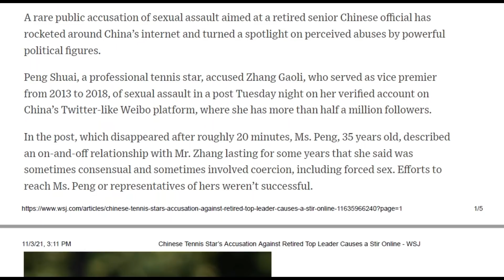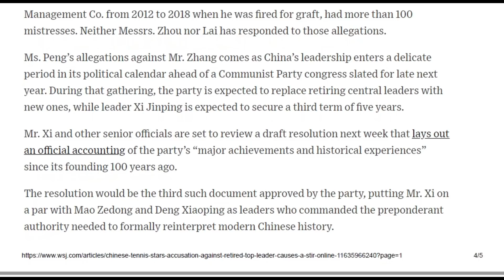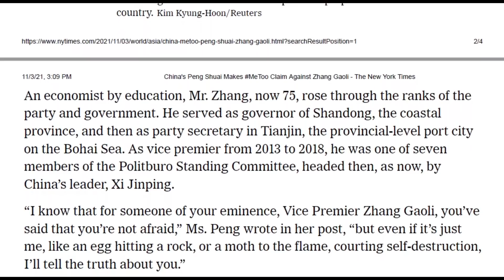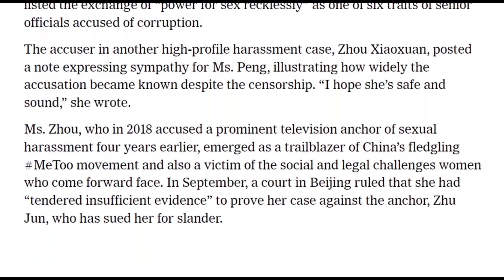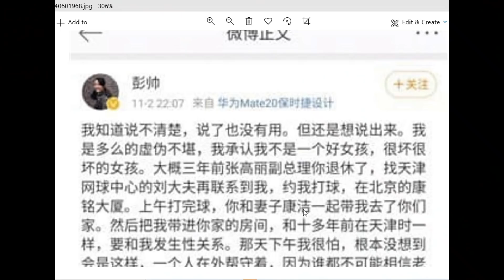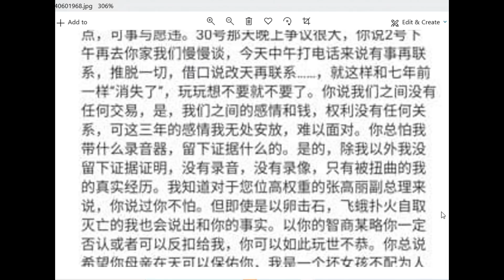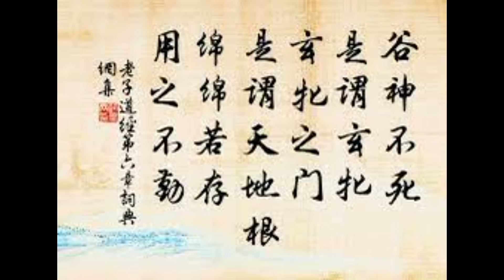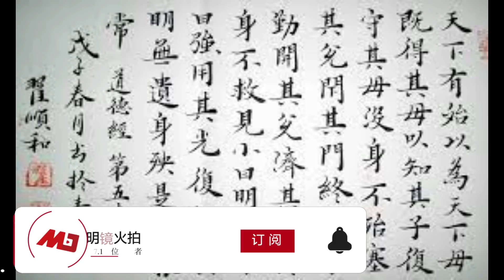质问凤凰男张高丽，彭帅可以不要但你可以不给吗？毛主席是抄党章传统奠基人；史料：为何女性工作人员都夸：主席真伟大，样样都伟大；中国特色米兔：只搞教授和娱乐界；吴弭和彭帅的不同命运 |《世界的中国》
更多新闻资讯来源：
明镜新闻网